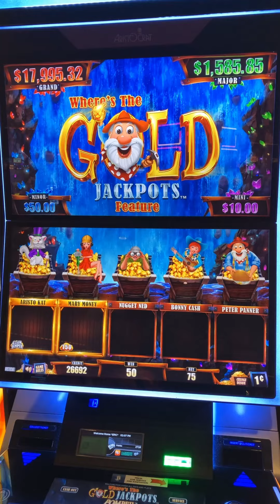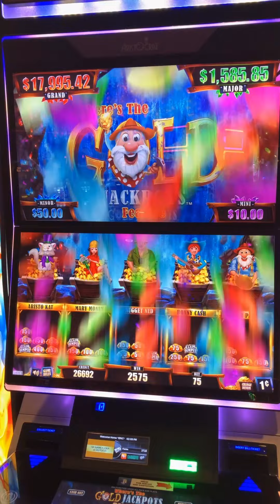Where’s the Gold Jackpots Feature Aristo Kat Bonus at Barona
Where’s the Gold was great this time.
At a minimum bet of $0.75